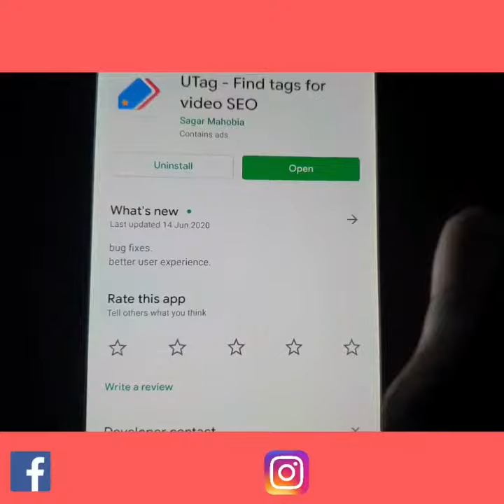Grow Youtube Fast Use This Tags Tool